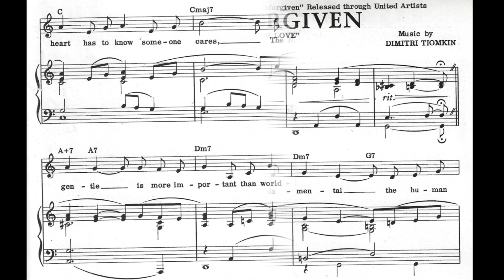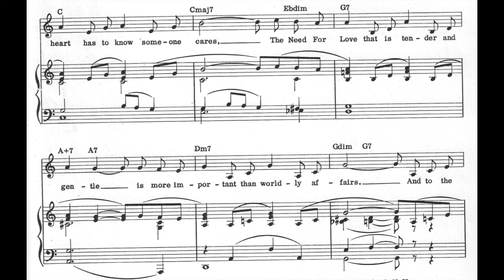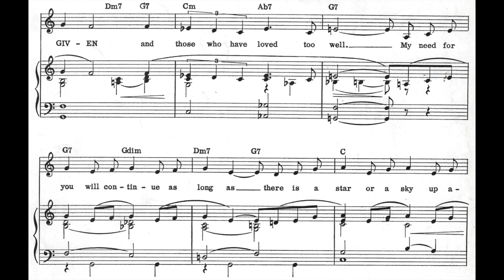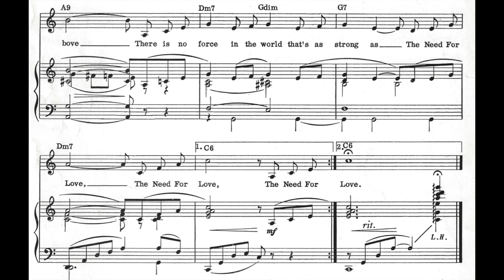The Unforgiven (1960)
A popular song from the 1960 film "The Unforgiven". Words by Ned Washington. Music by Dimitri Tiomkin.

Lyrics

The need for love is a need fundamental
The human heart has to know someone cares
The need for love that is tender and gentle
Is more important than worldly affairs
And to the ones who are still unforgiven
Love is a food and they need ev'ry crumb
A thing that's treasured
That can't be measured
By any scale or rule of thumb
Sometimes hearts are driven
Into their own little shell
All the unforgiven
And those who have loved so well
My need for you will continue
As long as there is a star
Or a sky up above
There is no force in the world
That's as strong as the need for love
The need for love

Vocal by Vancha March.